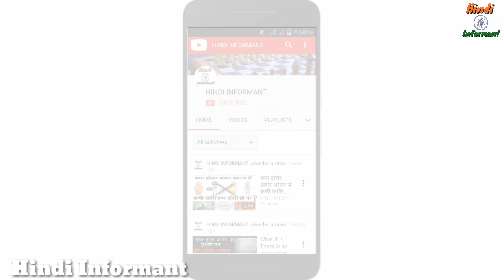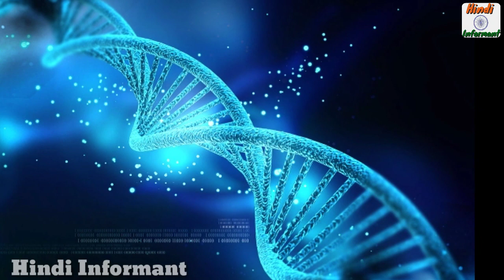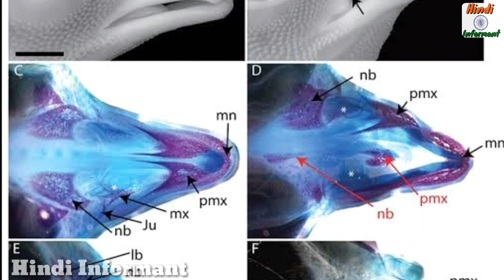Jurassic Park in realty in hindi,Real life Jurassic Park hindi| Dinosaur by Birds | Hindi Informant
Doston aaj ka episode Kafi interesting hone wala hai aaj ham janenge ki kya Hum  sach mein ek Jurassic Park bana sakte hain aur  agar haan to kab tak Ye Mumkin Ho payega. In sawalo ke jawab jane ke liye aap Aage Bhi episode Dekhte rahiye aur Hamare Saath bane Rahiye.